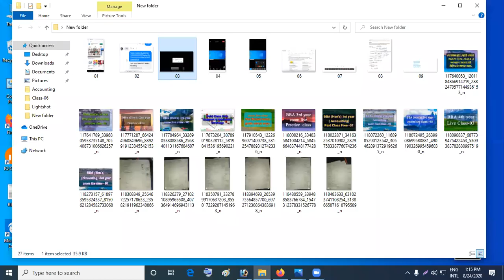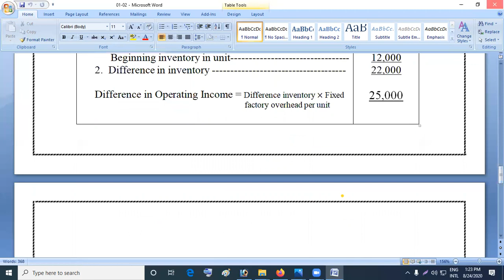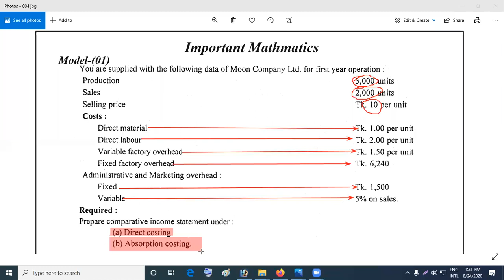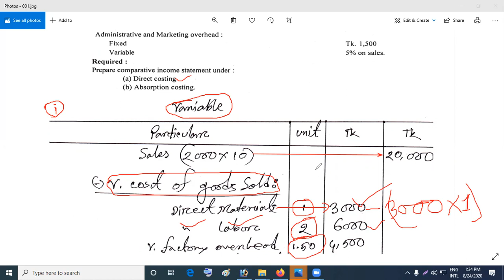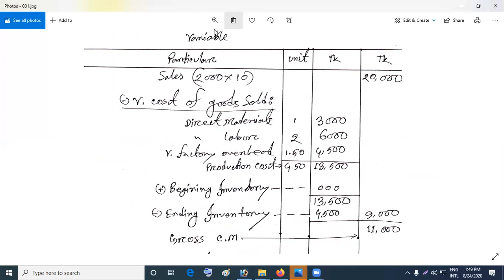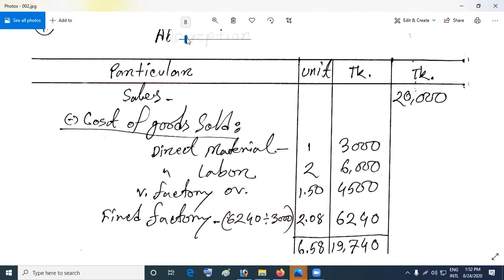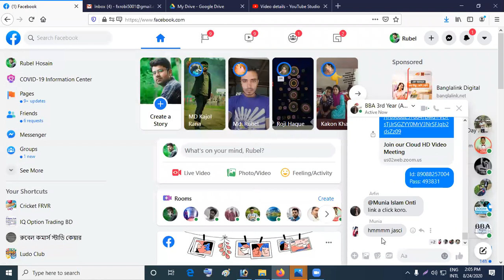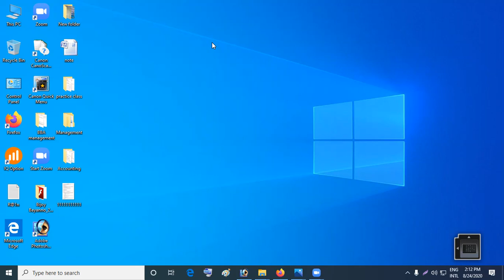BBA 3rd year Accounting class 02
Personal & bKash no.
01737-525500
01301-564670